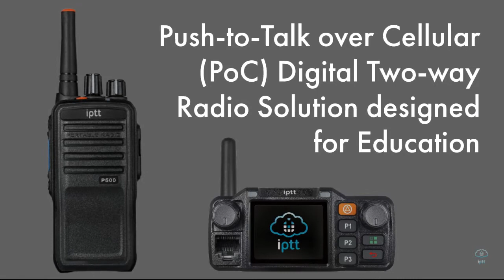Comms for Education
Outbound education requires communication and live tracking, to ensure the teams are kept safe and well in the great outdoors.